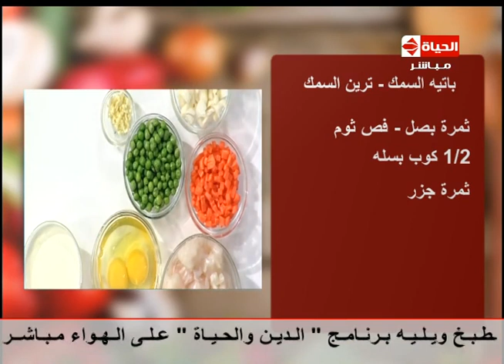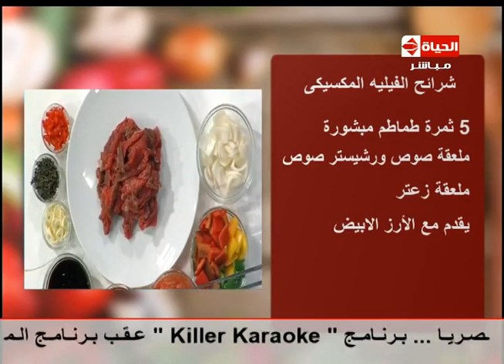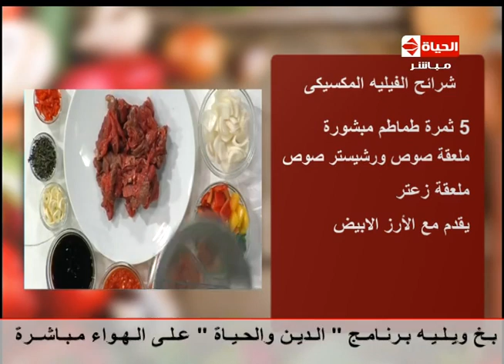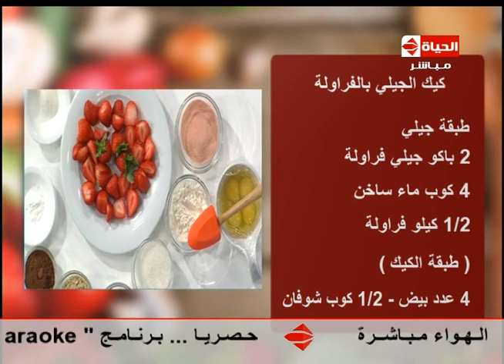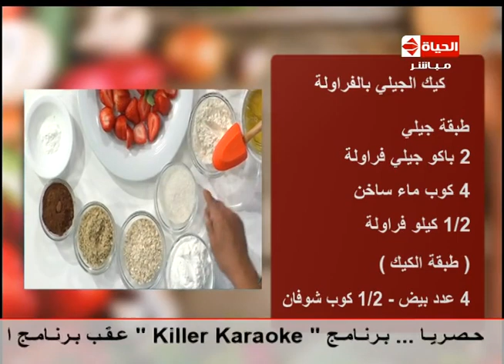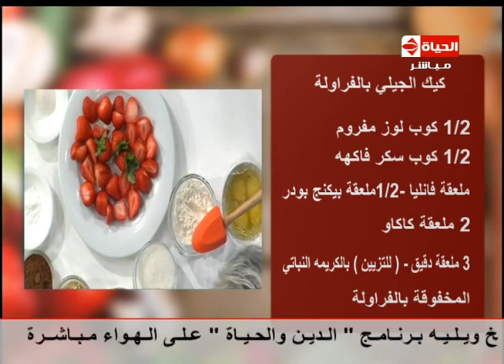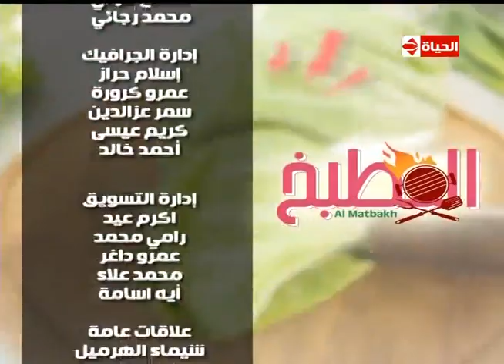برنامج المطبخ - حلقة الأحد 3-1-2016 - الشيف يسري خميس - Al-matbkh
د. أحمد صبري - إستشاري الصحة العلاجية
كيك الجيلي بالفراولة
شرائح الفيليه المكسيكي
الأطعمة التي تفقد سعرات حرارية
باتيه السمك - ترين السمك
ماهي السعرات السلبية